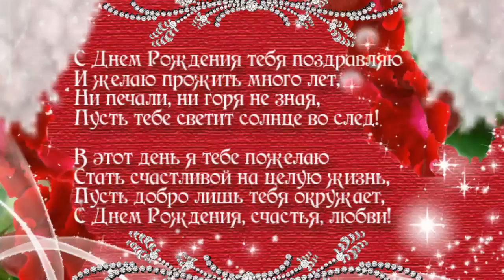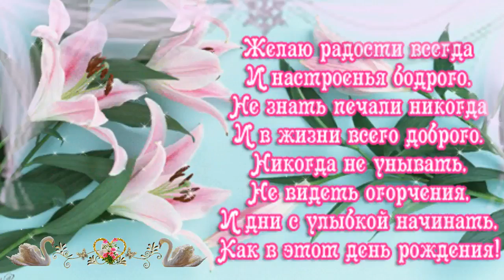🌷💐🌷Очень нежное поздравление с Днем Рождения женщине🌷💐🌷